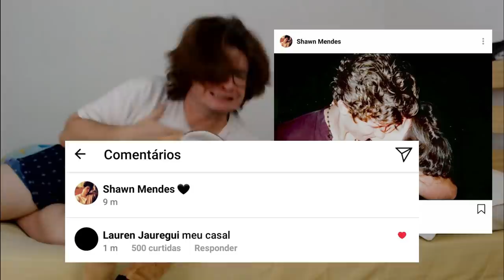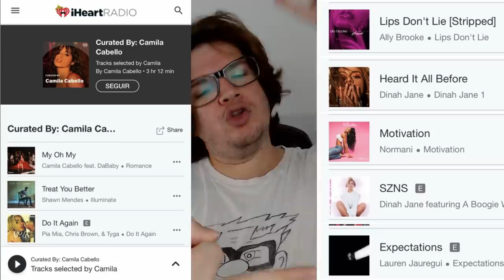CAMILA EXPÕE FIFTH HARMONY e LAUREN RESPONDE CAMILA EM MÚSICA?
CAMILA CABELLO EXPÕE FIFTH HARMONY e LAUREN JAUREGUI RESPONDE CAMILA EM MÚSICA?